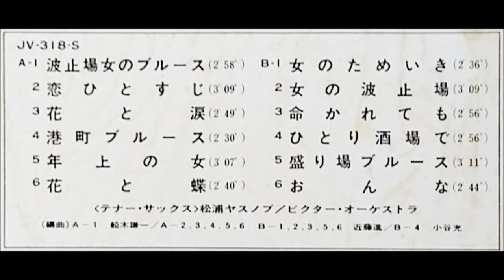松浦ヤスノブ「港町ブルース（苦海女神龍）」（森進一）ムードテナー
「恍惚とためいきとテナー・サックス」
森進一、青江三奈ヒット曲集

2枚組　￥2,000